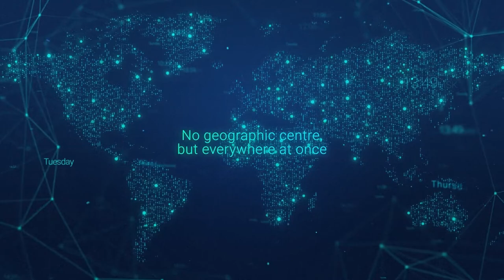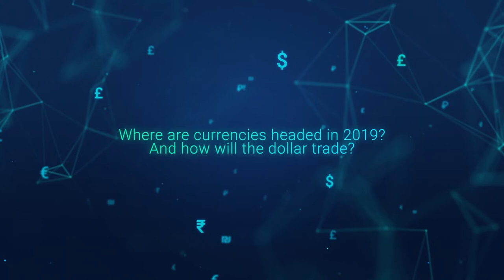Why is the foreign exchange market so attractive to traders?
From Brexit to trade wars to central bank decisions, the forex market reacts with lightning speed to news. Open 24 hours a day, from Sunday night through to Friday, its total average turnover per day is more than $5 trillion.

In this video, we explore the ways to invest in forex and how technology is increasing the accessibility of this market to all investors.